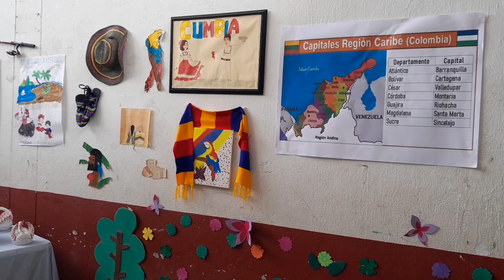DIA DE LA NACIONALIDAD🇨🇴 +DIA MUY AGITADO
Gracias por Tu Presencia❤️👏